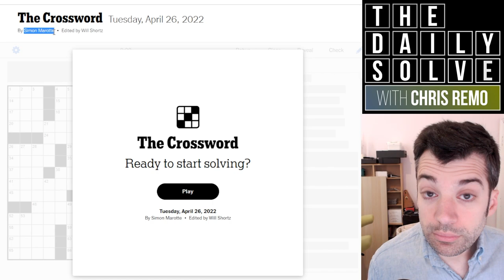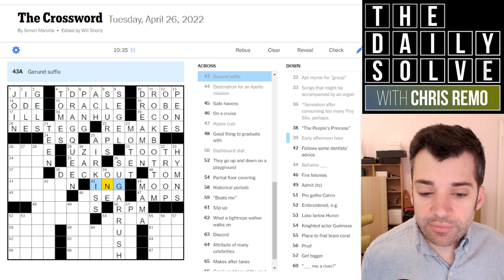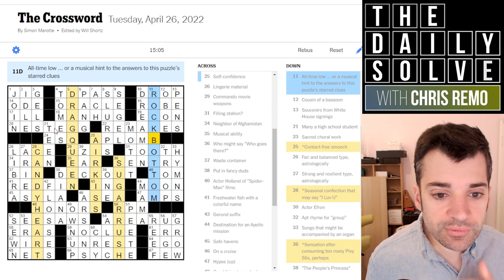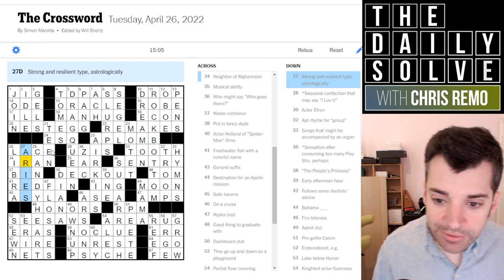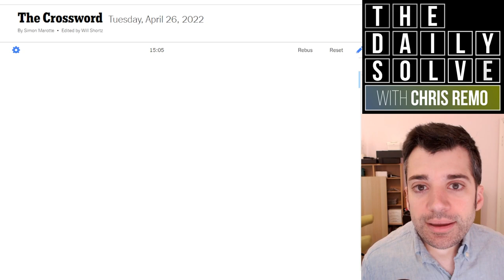This Crossword Is Music To Your Ears - 26 April 2022 New York Times Crossword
Today's crossword theme is deceptively clever—straightforward in the solving, but a lot of fun underneath. And it's a good solid Tuesday puzzle to boot. Join me for the solve!

This is the New York Times crossword puzzle for Tuesday, 26 April 2022:

00:00 Introduction
01:35 Today's solve
16:53 Puzzle recap
18:13 Yesterday's clues
21:17 Epilogue